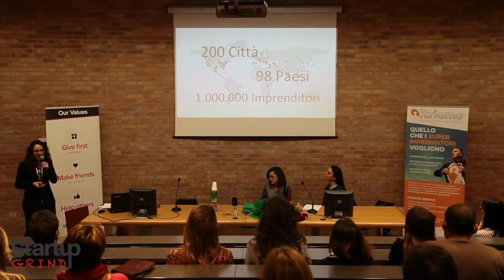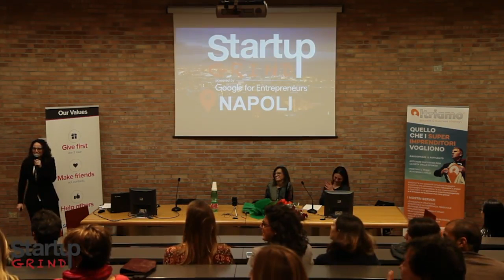Mary Franzese (Neuron Guard) Stories and successes of a young startupper girl. Napoli.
StartupGrind Napoli ha dedicato l'evento di Marzo all'imprenditoria femminile, invitando in veste di speaker Mary Franzese, co-founder di Neuron Guard, che ha discusso con noi di leadership femminile e di cosa accade quando l'Impresa nasce donna.
Lo scopo dell'evento è proprio quello di promuovere e sostenere la cultura dell'impresa al femminile, rafforzare la presenza delle donne nel settore innovativo e tecnologico delle startup e accompagnarle nella valorizzazione di sé all’interno di tale contesto e nella fase di avvio dell'impresa.
Neuron Guard è una startup innovativa che ha sviluppato un sistema integrato di protezione cerebrale per pazienti con ictus, trauma cranico grave e arresto cardiaco. La soluzione si compone di un collare refrigerante ed un innovativo sistema di somministrazione per un farmaco ad azione neuro-protettiva.